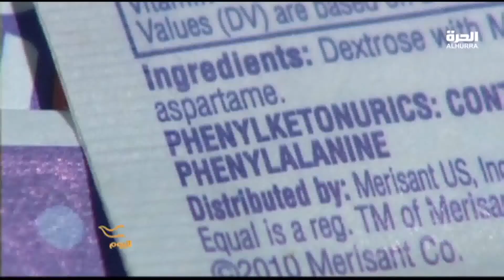مشروبات الحمية هل تساهم فعلا في خسارة الوزن؟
مع ارتفاع درجات الحرارة والرطوبة .. يلجأ الكثير من الناس لا سيما الذين يحاولون تخفيف وزنهم ... يلجاون الى المشروبات الغازية الخالية من السكر.. الا ان الدراسات الاخيرة اشارت الى ان تناول تلك المشروبات تزيد من الوزن وتسبب امراض كثيرة .. كيف؟ نتعرف على ذلك بالتقرير التالي لمشاهدة الحلقات الأحدث من البرنامج